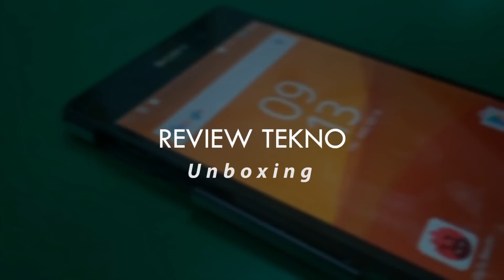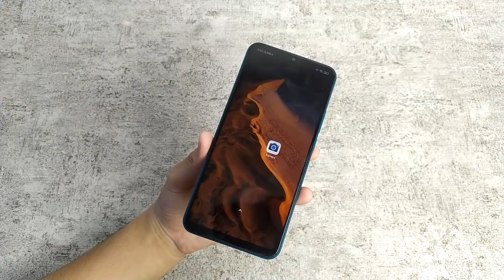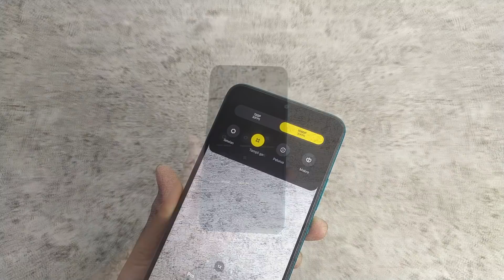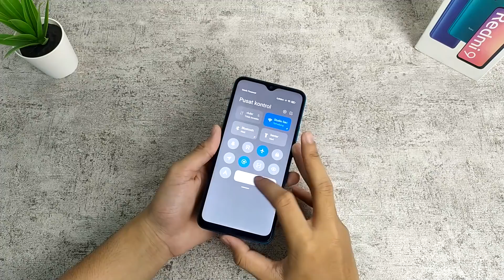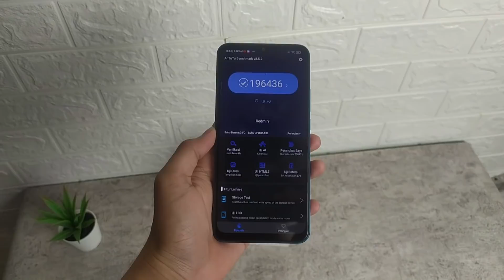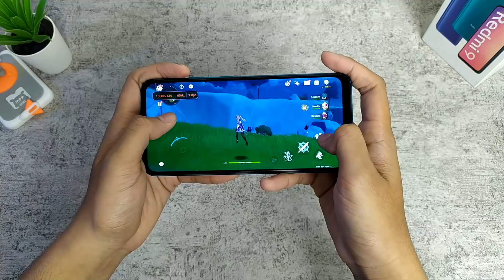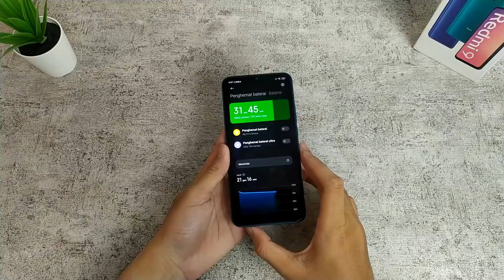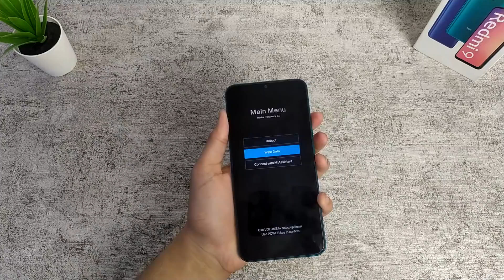REVIEW ULANG REDMI 9 SETELAH PAKE SELAMA 9 BULAN! | CALON MANTAN JAWARA??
Hufff gak kerasa udah 9 bulan sama dia :)

Mau beli POCO X3 PRO? ke official storenya aja!

Mau beli Poco M3? ke official storenya aja!

Mau beli Redmi 9? ke official storenya aja!